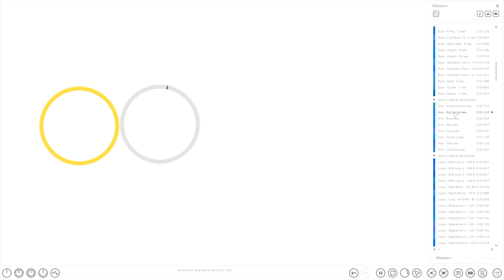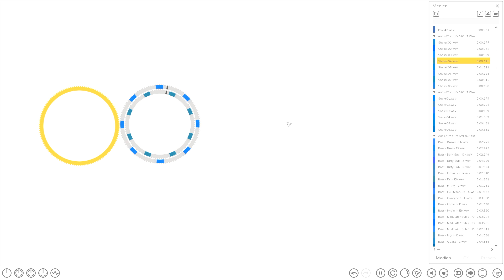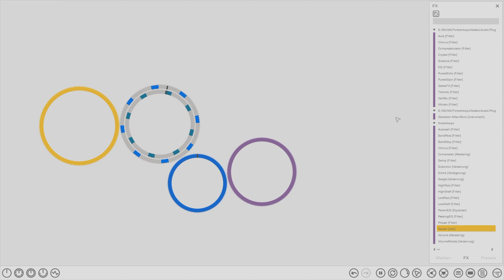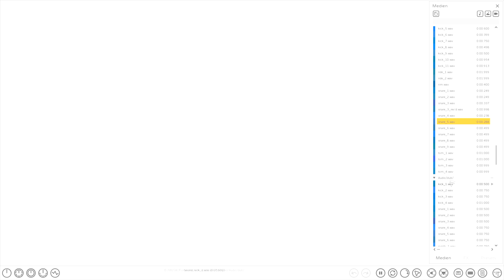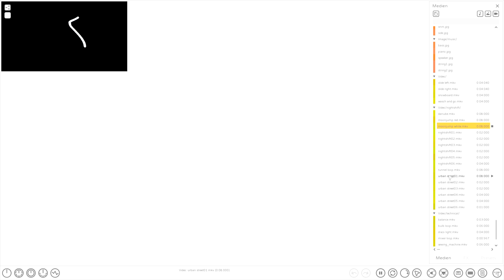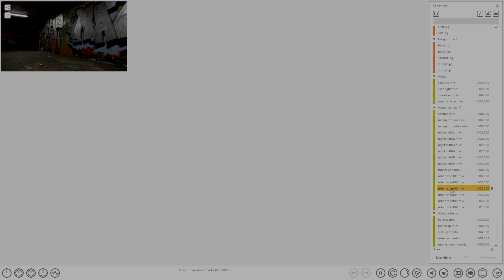Foreverloops Workflow & Sample Browsing